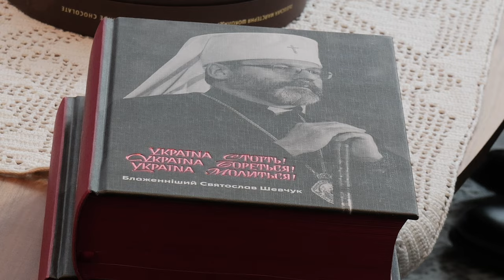Отець і Глава УГКЦ відвідав Естонію: підсумки візиту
Блаженніший Святослав вперше прибув Естонію з душпастирським візитом. Отець і Глава УГКЦ взяв участь у низці важливих зустрічей як на державному, так і на церковному рівні.

Поширюйте відео!

Україна молиться!